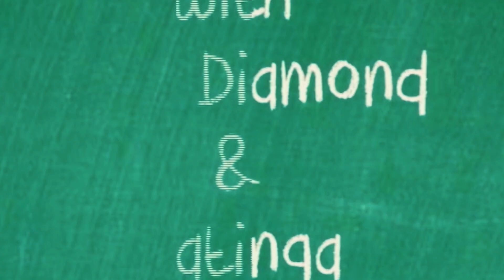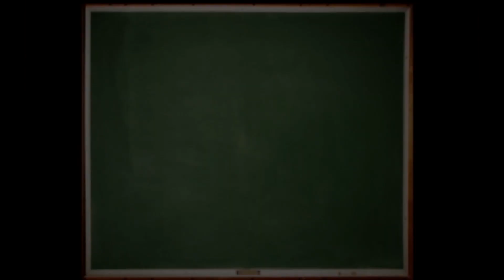HOMEWERQ: Dear Boogers 2 - The Question IS...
We're not therapists, but we play them on the internet!

Mike and Matinga answer more advice and etiquette questions from the inbox.